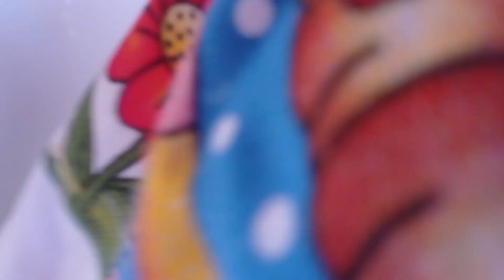A correria tá grande/no final deu tudo certo.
Oii gente,bem vindos a mais um vídeo no canal! 😍

Hoje mostrando pra vocês a correria desses últimos dias,muita coisa acontecendo e com 29 semanas o negócio tá puxado 😅

Um beijão,até o próximo vídeo. ❤️